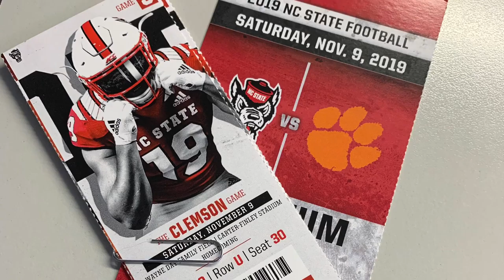Graham Reid ED 100 Final